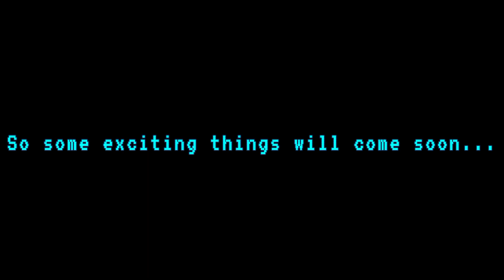The Roadmap is coming to Among us! 💥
Innersloth's new dev log revealed some really interesting and exciting updates that will come soon to Among us! And yes! Map 5 is on the list!!! Who's excited? 🤔

Legends has it, there was no ever living human that subbed under 1 second. PROVE THEM WRONG! 😂